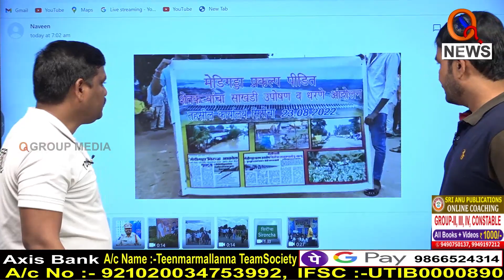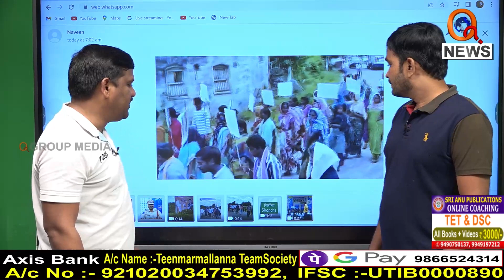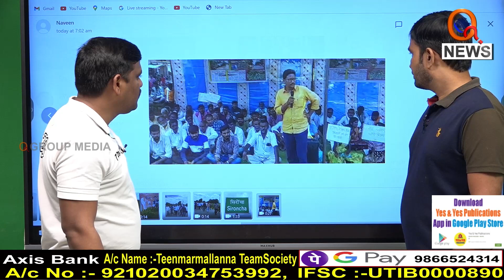సిరోంచ ప్రజలకు తీన్మార్ మల్లన్న భరోసా...I Shanarthi Telangana e-paper